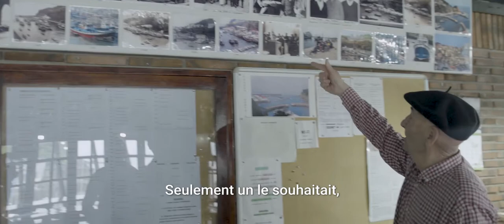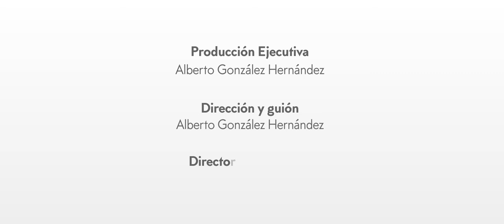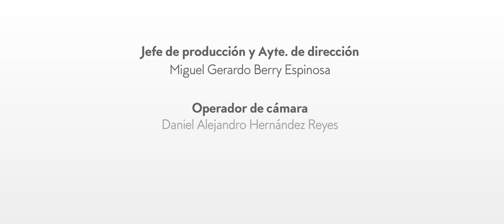The geology of the European Atlantic Geoparks - Subtitled in French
Documentary video on the geology of the UNESCO Global Geoparks on the European Atlantic Geotourism Route.

This video was produced by the Atlantic Geoparks project funded through Interreg Atlantic Area to promote the European Atlantic Geotourism Route in the northwestern Atlantic European area.